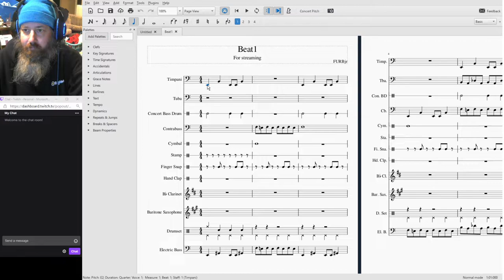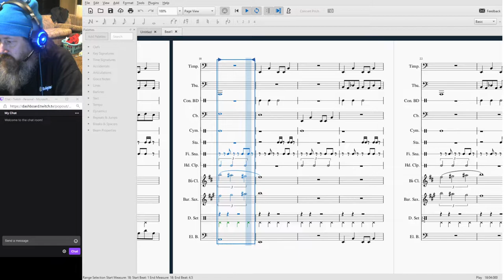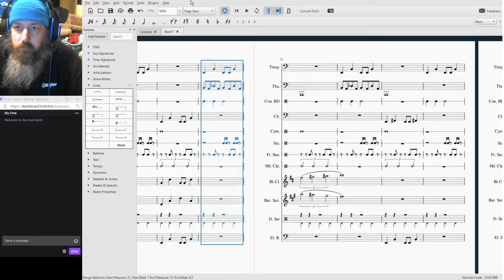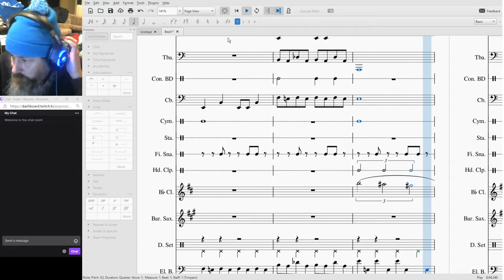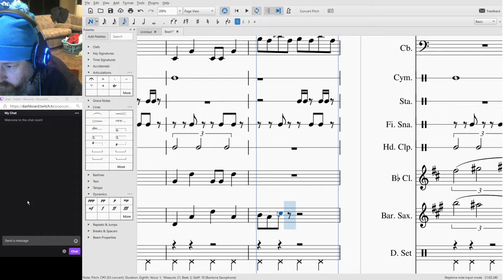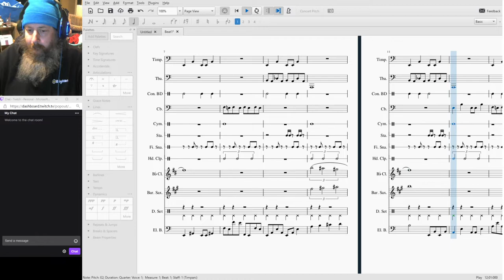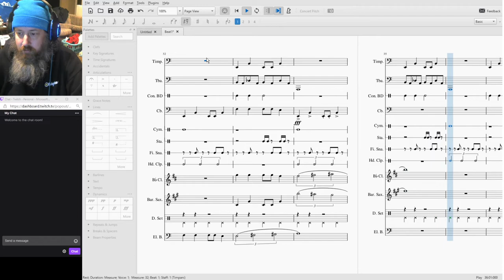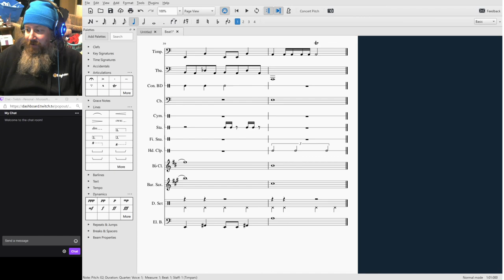FURBjr Composes "Beat1 for Streaming" #2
In this video, FURBjr uses MuseScore3 to compose a piece he has entitled
"Beat1 for Streaming."

The piece is written for percussion, clarinet, tuba, contra bass, clarinet,
baritone saxophone, and electric bass.

FURBjr uses musescore3 to create this piece.